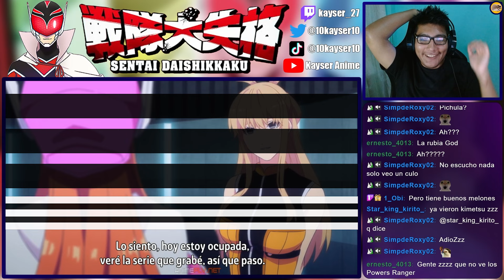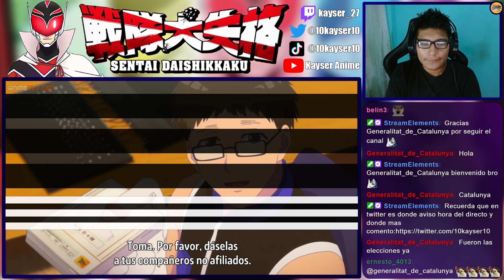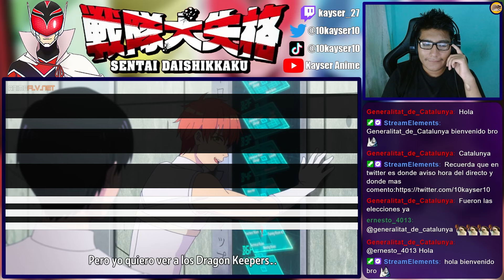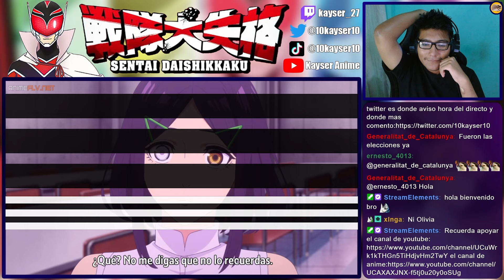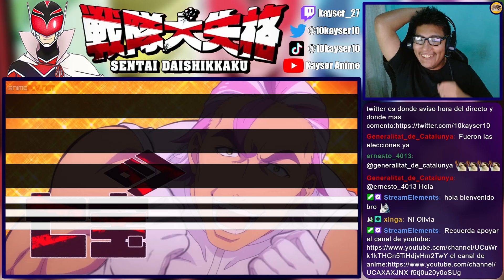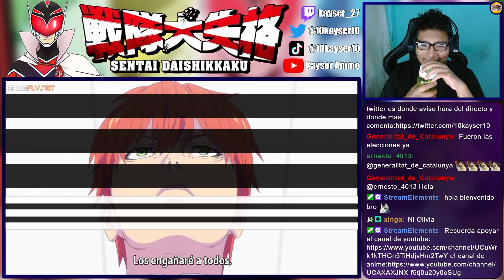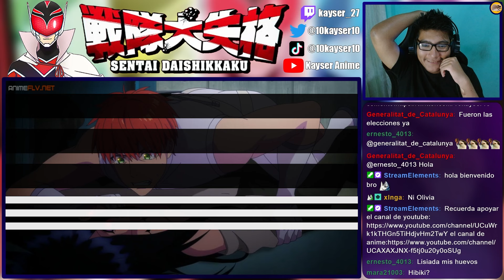TREMENDA WAIFU 😮 | Sentai Daishikkaku Cap 5 REACCIÓN